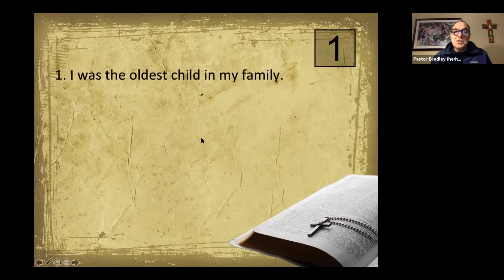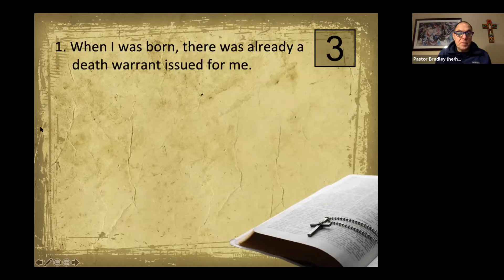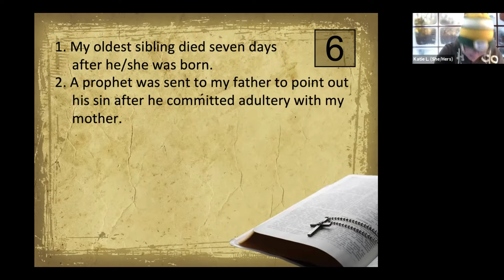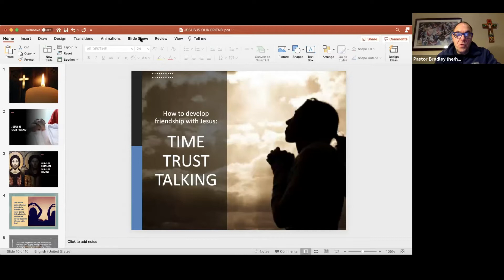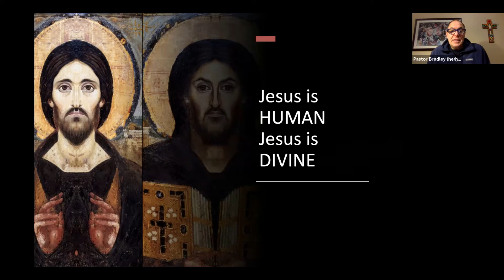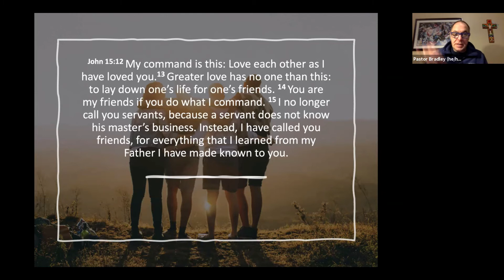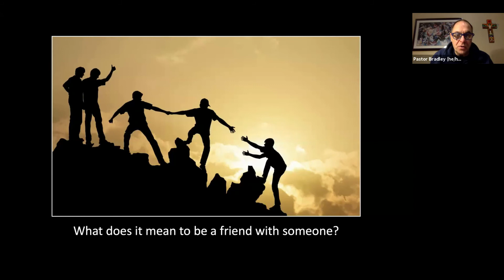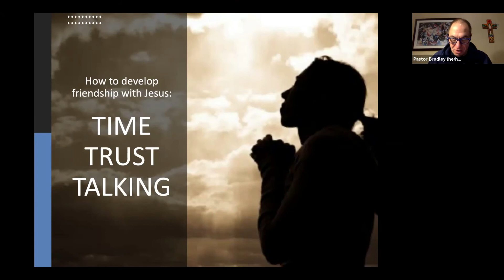Confirmation Grades 7-8 012021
For Gloria Dei Lutheran Church, St. Paul, MN, USA